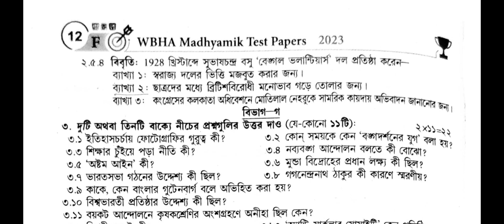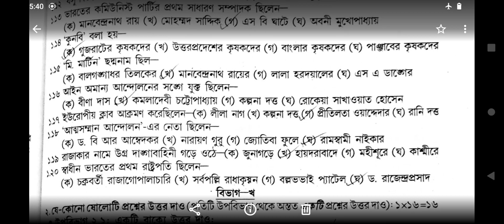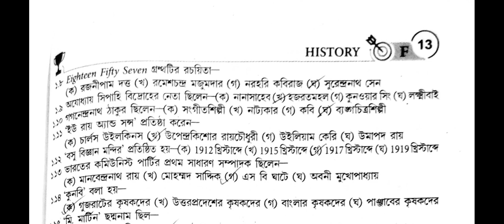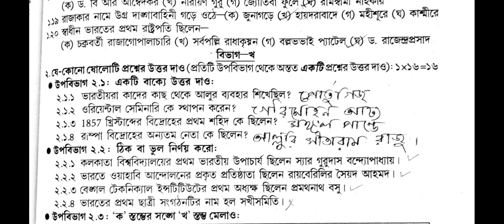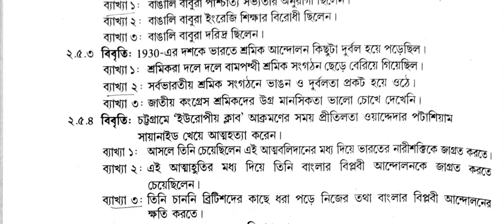Madhyamik 2023 WBHA Test Paper Solved| History | Set-6 @WBPrivateTuition ​